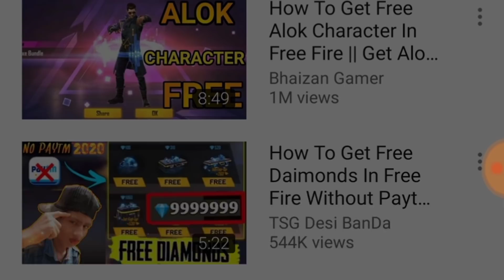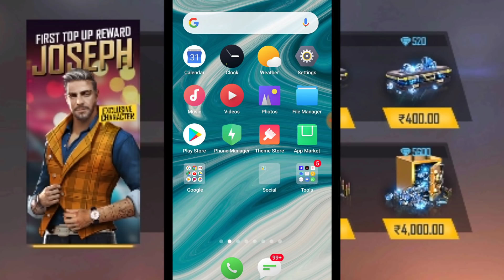How To Get Free 6000 Diamond In Free Fire || Get Free Unlimited Diamonds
How To Get Free 6000 Diamond In Free Fire || Get Free Unlimited Diamonds || No Paytm No Hack

 We will be Back Soon with New Videos...»